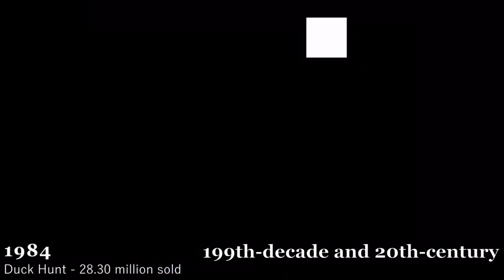Evolution of Best-selling video games Every Chronology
20th-century:
199th-decade:
Frogger - 20 million sold (1981)
Pac-Man - 7 million sold (1982)
Duck Hunt 28.30 million sold (1984)
Super Mario Bros - 43.17 million sold (1985)
The Legend of Zelda - 6.51 million sold (1986)
Zelda II: The Adventure of Link - 4.38 million sold (1987)
Super Mario Bros. 3 - 18 million sold (1988)
Tetris - 170 million sold (1989)
Super Mario World - 20.97 million sold (1990)
200th-decade:
21st-century:
201st-decade:
Grand Theft Auto III - 17.50 million sold (2001)
Grand Theft Auto: Vice City - 20 million sold (2002)
Mario Kart: Double Dash - 7 million sold (2003)
Grand Theft Auto: San Andreas - 27.50 million sold (2004)
Nintendogs - 23.96 million sold (2005)
Wii Sports - 82.86 million sold (2006)
Wii Fit - 43.80 million sold (2007)
Mario Kart Wii - 37.14 million sold (2008)
Wii Sports Resort - 33 million sold (2009)
Call of Duty: Black Ops - 26.20 million sold (2010)
202nd-decade